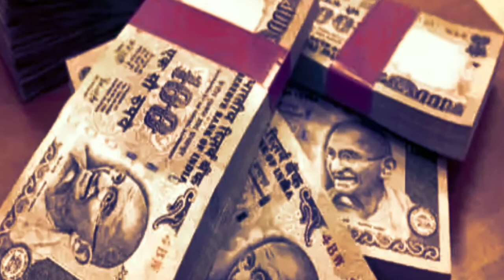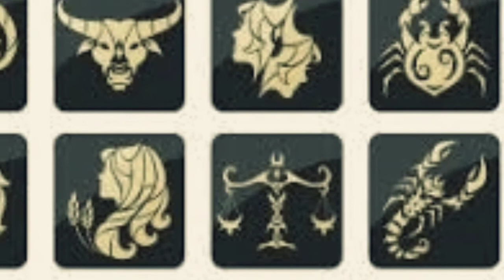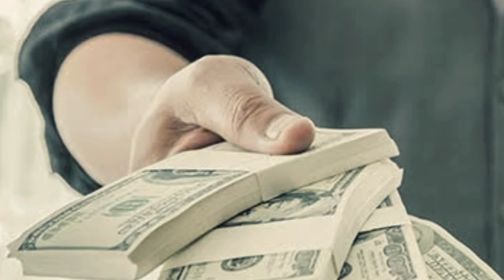ಈ 5 ರಾಶಿಯಲ್ಲಿ ಹುಟ್ಟಿದವರು 30 ವರ್ಷ ಶ್ರೀಮಂತ ಆಗುತ್ತಾರೆ!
ನಿಮ್ಮ ಉದ್ಯೋಗ, ವ್ಯಾಪಾರ ,ಪ್ರೇಮವಿಚಾರ, ಮದುವೆ, ಗ್ರಹದೋಷ, ಸ್ತ್ರೀವಶೀಕರಣ,ಪುರುಷವಶೀಕರಣ,ಮಂಗಳದೋಷ, ದಾಂಪತ್ಯಕಲಹ, ವಿದ್ಯಾಭ್ಯಾಸ, ಮನಃಶಾಂತಿ, ಮಕ್ಕಳವಿಚಾರ, ರಾಜಕೀಯ ಬೆಳವಣಿಗೆ, ಆಸ್ತಿ ವಿಚಾರ ನಿಮ್ಮ ಯಾವುದೇ ಘೋರ ನಿಗೂಢ ಗುಪ್ತ ಸಮಸ್ಯೆಗಳಿಗೆ 5 ದಿನಗಳಲ್ಲಿ ಪರಿಹಾರ ಶತಸಿದ್ಧ.ಸಂಪರ್ಕಿಸಿ